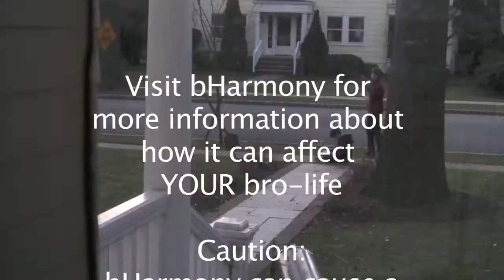bHarmony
I had nothing to do with the directing, filming, or writing of this movie. I just edited it. My brother and his friends mostly made it.